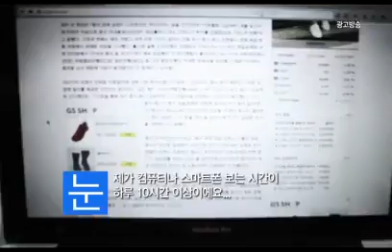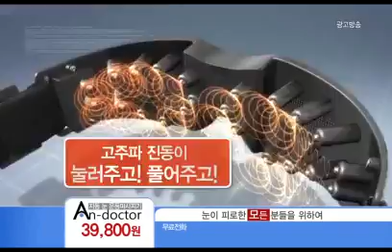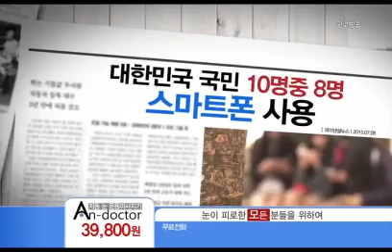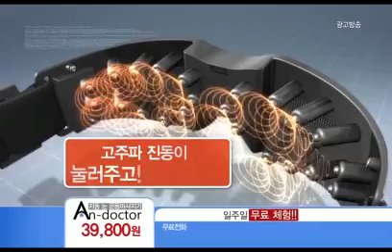자동 눈운동 마사지기 안닥터